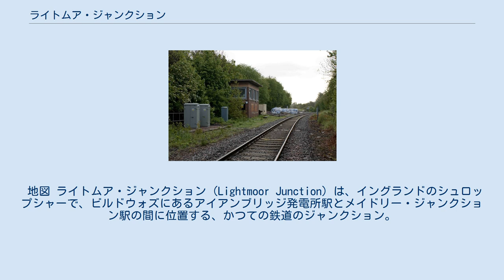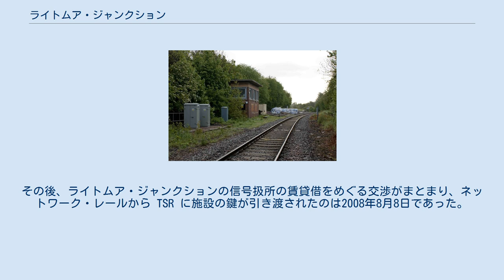ライトムア・ジャンクション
テルフォード・アンド・リーキン
ライトムア・ジャンクション、2009年撮影。
 地図 ライトムア・ジャンクション (Lightmoor Junction) は、イングランドのシュロップシャーで、ビルドウォズにあるアイアンブリッジ発電所駅とメイドリー・ジャンクション駅の間に位置する、かつての鉄道のジャンクション。
 1854年、グレート・ウェスタン鉄道は、東方のメイドリー・ジャンクション駅方面へ向かう線路と、ドウズリー (Doseley)、ホースヘイを経て北方のウェリントン駅へと向かうの線路の分岐点にライトムア・ジャンクションを開設した。
当時、このジャンクションの南西方向のコールブルックデールでは、製鉄業の集積が形成されており、周辺のアイアンブリッジ峡谷一帯は工業地帯を形成していた。
ジャンクションの北側には煉瓦やタイルの製造工場や、粘土の採掘地があり、ジャンクションはそれらへの引き込み線との接続点にもなっていた。
 ウェリントン駅方面へ向かう路線は、1981年に完全に廃止されたが、その後も、複線化されているアイアンブリッジ発電所方面の区間と、メイドリー・ジャンクション駅方面の単線区間を接続する地点として、信号扱所は維持された。
しかし、2006年12月23日には、イアンブリッジ発電所方面の区間が単線化されたため信号扱所も廃止されて、以降はメイドリー・ジャンクションの信号扱所が管制する新しい信号保安の仕組みが導入された。
さらに2011年以降は、ウェスト・ミッドランズ信号センター (West Midlands Signalling Centre) に管制が移管された。
 テルフォード蒸気鉄道 (TSR) は、かつてのウエリントンへ向かう路線の一部を使用しており、保存鉄道の一部としてかつての信号扱所を使用したいという意向をもっていた。
その後、ライトムア・ジャンクションの信号扱所の賃貸借をめぐる交渉がまとまり、ネットワーク・レールから TSR に施設の鍵が引き渡されたのは2008年8月8日であった。